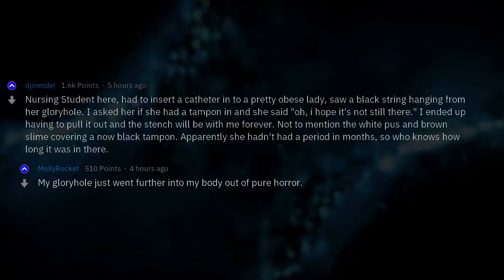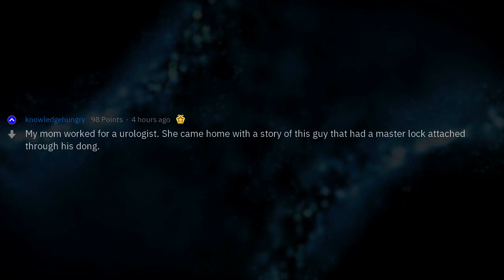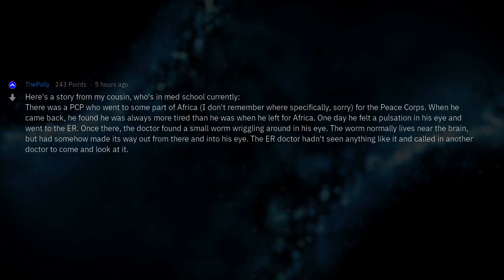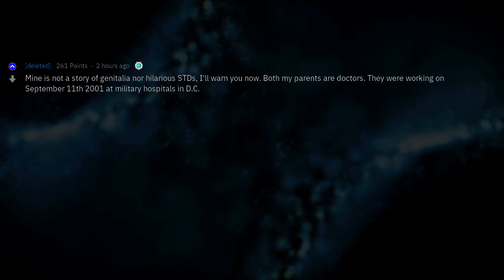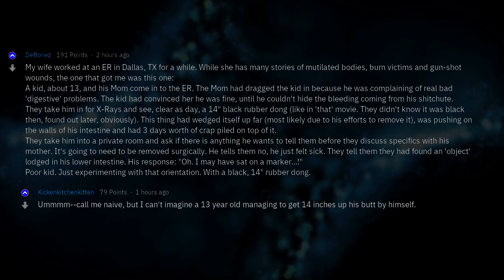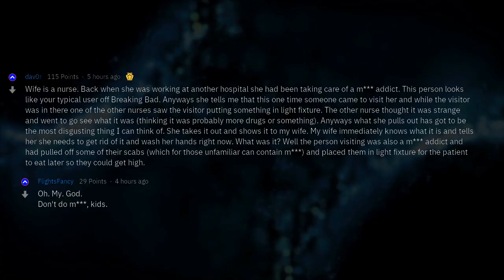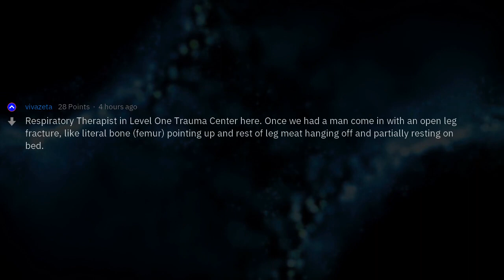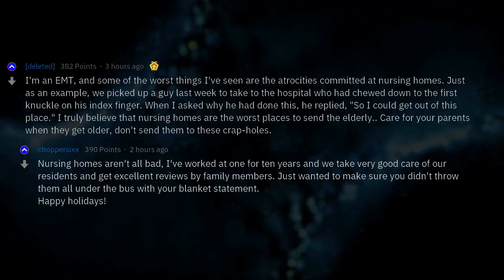Nurses, What Is The Worst Thing You Saw On The Job?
Fresh AskReddit Stories: doctors and nurses of reddit, whats the worst thing youve seen on the job? --- LIKE AND I WILL UPLOAD MORE REDDIT STORIES!